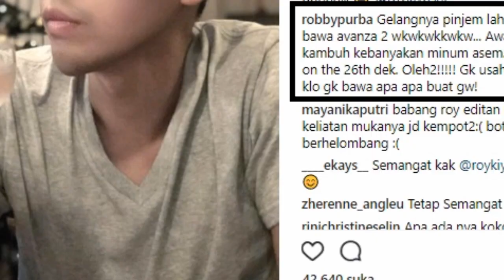RAMALAN ZODIAK HARI INI, RABU 9 JANUARI 2019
"RAMALAN ZODIAK ini hanya hiburan, jika terjadi benar pada kenyataannya itu hanya kebetulan semata. Jadikan RAMALAN ZODIAK ini hanya untuk memotivasi hidup dalam keseharian anda."

Salam Sehat dan Sukses.
Terima Kasih,
ZODIAK ID 2019

SELAMAT MENYIMAK.